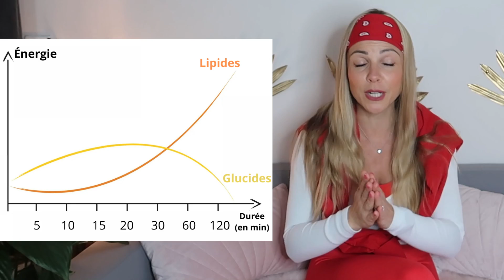SPORT à JEUN : L'ERREUR COURANTE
🎁 RESTER MINCE ET EN BONNE SANTÉ TOUTE SA VIE (5 conseils)

✅-10% chez Nutripure en t'inscrivant via ce lien avec le code JALIMENTEMASANTE

🚀 NOS SERVICES 🚀

00:00 Intro
00:25 La musculation
01:47 : Le cardio
04:05 Conclusion
▬▬▬▬▬▬▬▬▬▬▬ A PROPOS DE CETTE VIDÉO ▬▬▬▬▬▬▬▬▬▬▬
J'alimente ma santé Céline Repetto